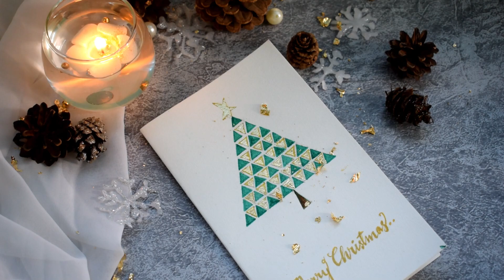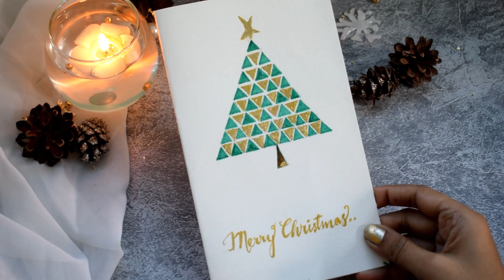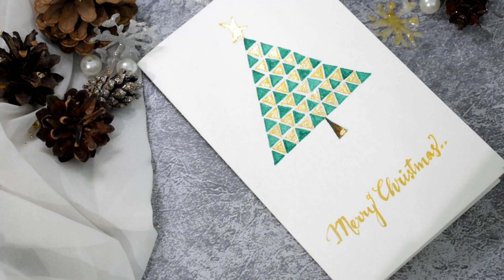Christmas Card // DIY Simple Christmas Card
Hello friends!
Wish you a merry Christmas and a very happy new year. Hope this new year will bring health , happiness and peace. Greet your friends and family with a handmade simple greeting card.
Hope you will enjoy creating this.